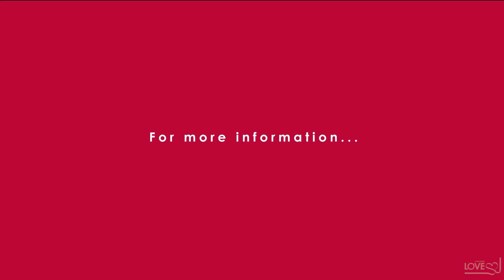2/23 Allenby Avenue, Reservoir - Love Real Estate